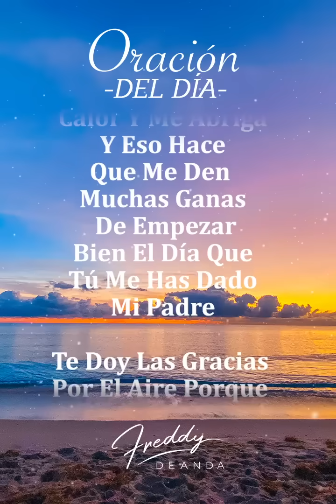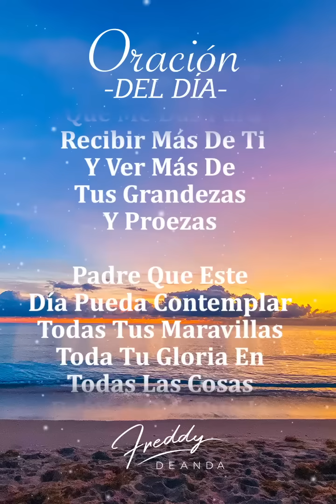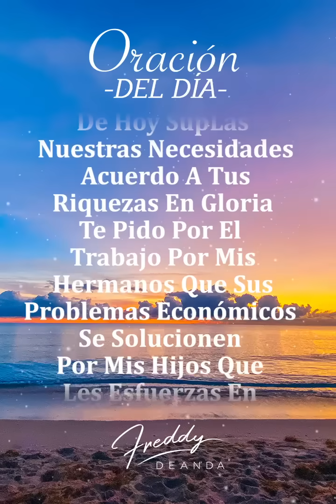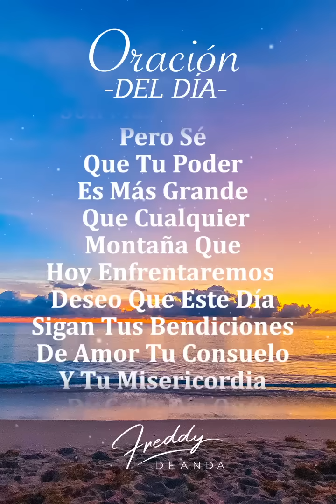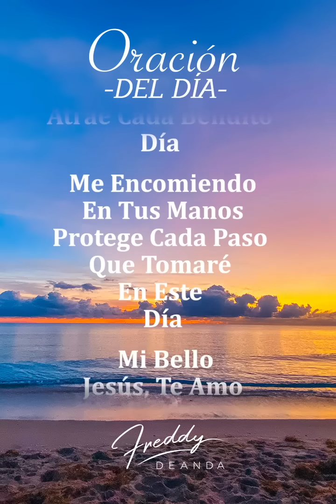🙏🏼 Oración del día - FreddyDeAnda